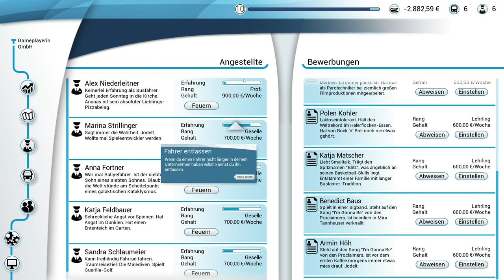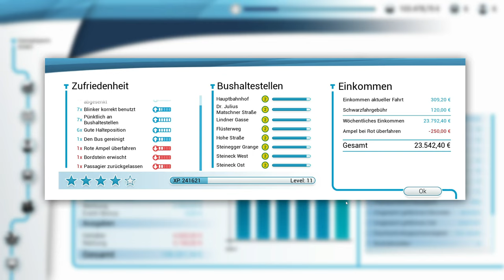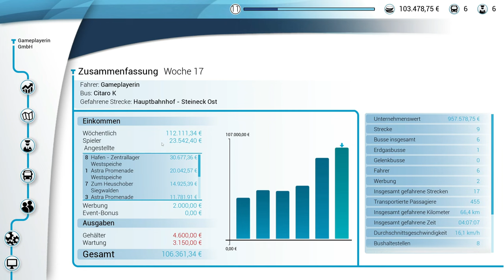Bus Simulator 18 #09 - Einmal HBH und zurück [Lets Play] [Deutsch]